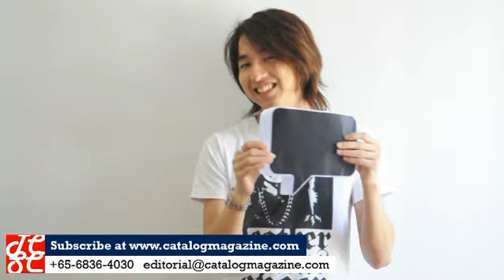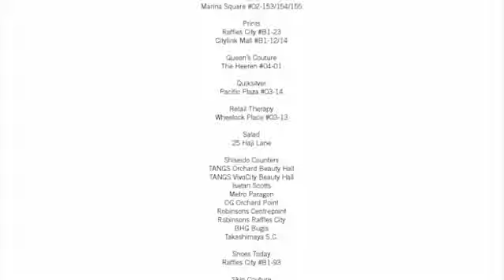Catalog TV 1x02: The Great Singapore Sale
#56 / The Great Singapore Sale